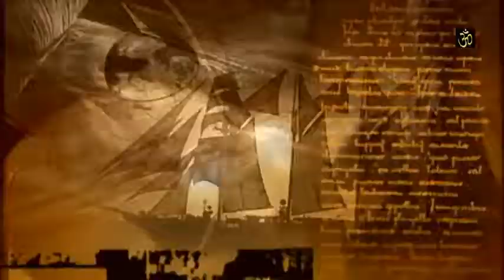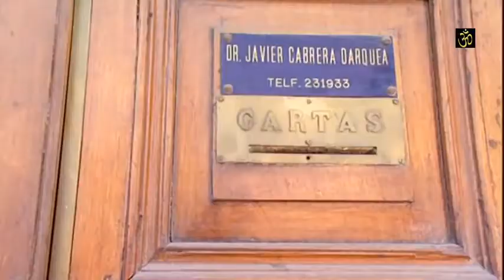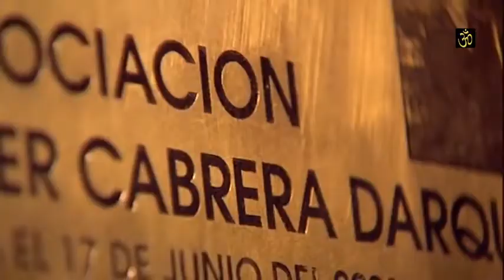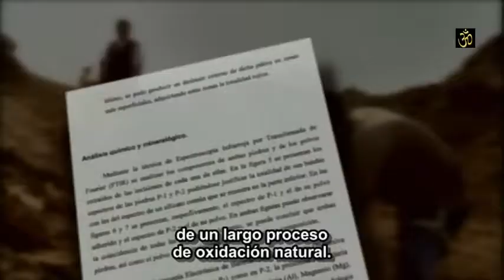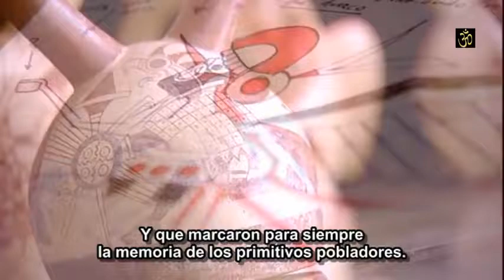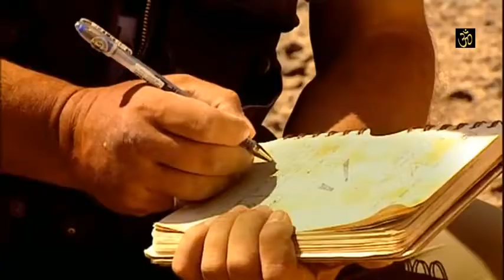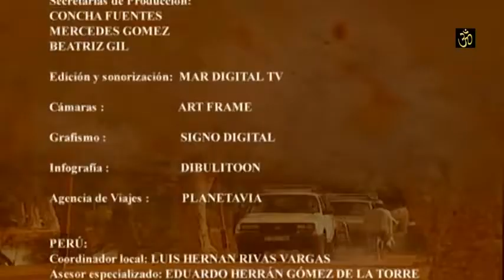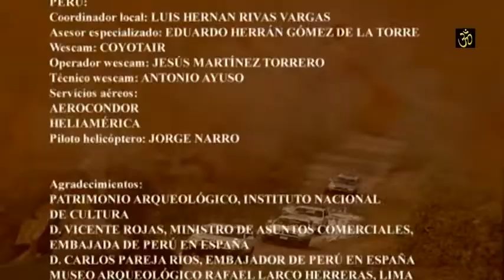Planeta Encantado 1- La huella de los Dioses - J J Benítez Subtitulado